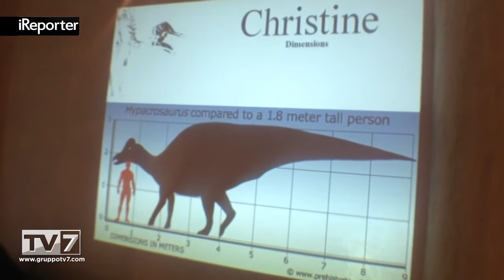CHRISTINE, DINOSAURO AMERICANO ALLA CONQUISTA DI ABANO TERME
Christine è giunta dopo un lungo viaggio dal lontano Montana stato americano . È una giovane femmina di Hypacrosaurus ... [continua a leggere su